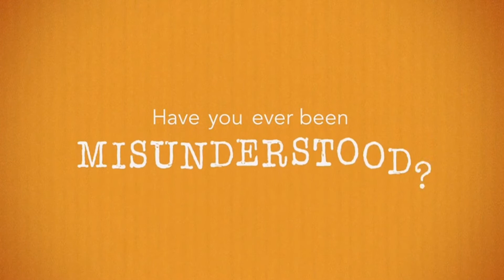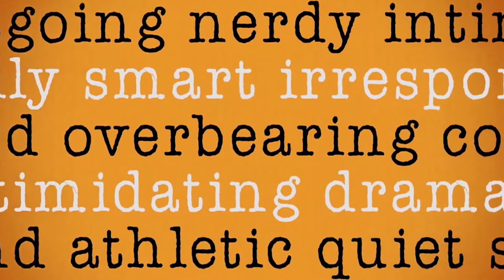4 Things I Wish You Knew About God - Week 4